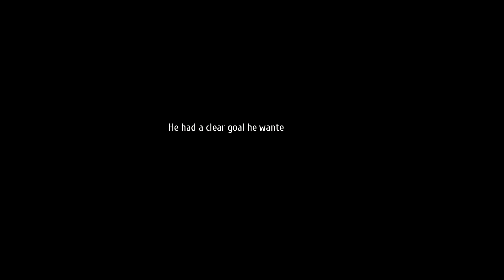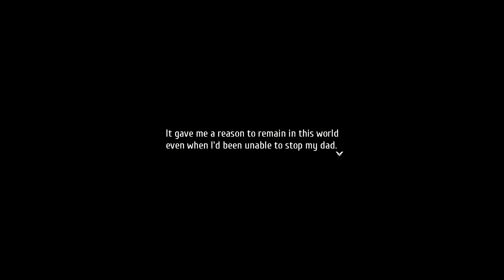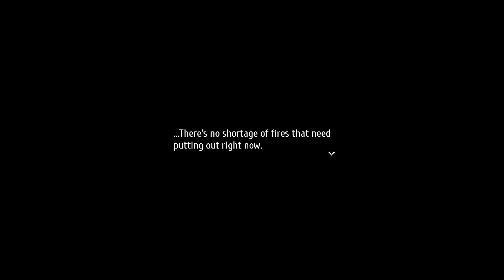The More Things Change - Trails into Reverie - Episode 77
In this episode of Let's play / walkthrough / playthrough of The Legend of Heroes: Trails into Reverie we see the Daydream the more things change

This is a blind lp of the video game The Legend of Heroes: Trails into Reverie with commentary. Watch me struggle (and fail) as I TRY to 100% the game first try. Click on the playlist to watch them all!

Developer: Nihon Falcom
Publisher: NIS America
JP: Nihon Falcom
Directors: Takayuki Kusano
                  Hisayoshi Takeiri
Producer: Toshihiro Kondo
Programmer: Atsushi Oosaki
Writers: Yuuta Miyazaki
               Syunsei Shikata
               Lanfeng Li
Composers: Hayato Sonoda
                      Takahiro Unisuga
                      Shuntaro Koguchi
                      Yukihiro Jindo
                      Mitsuo Singa
Series: Trails
Engine: PhyreEngine
Platforms: PlayStation 4
                   Nintendo Switch
                   Windows
                  PlayStation 5
Release: August 27, 2020
Genre: Role-playing
Mode: Single-player

Where one trail ends, another begins...

The intertwining fates of three figures in Zemuria will be decided in this climactic chapter of The Legend of Heroes series! Follow the footsteps of the war hero Rean Schwarzer, the liberator Lloyd Bannings, and the masked enigma "C", and switch between each of their paths freely with the Trails to Walk system.

- Lloyd Bannings, leader of the Crossbell Police Department’s Special Support Section, finds himself fighting for his city's freedom once again after Crossbell's independence celebrations are interrupted by the sudden reappearance of an old threat.

- Following the events of the Great Twilight, Erebonian hero Rean Schwarzer and his students return to life at the branch campus. However, this fleeting peace is disturbed by the emergence of a new threat.

- When the former governor general of Crossbell suddenly returns and lays claim to the city state, four figures carry out a secret mission to investigate his actions. Their leader is "C," a masked individual who seems to be using the same codename as the leader of the Imperial Liberation Front. But to what end?